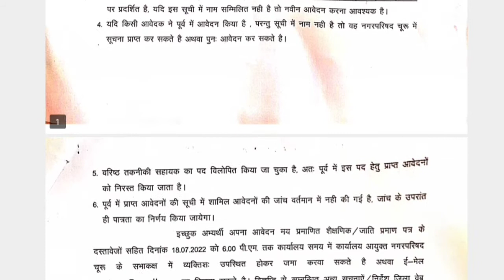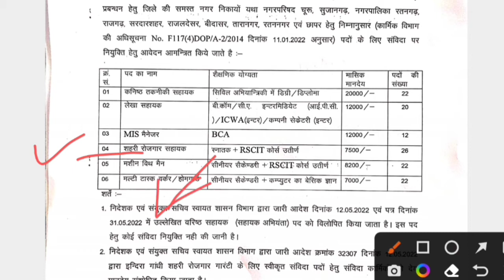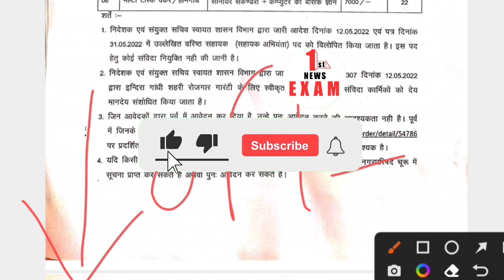Raj new bharti 2022/nagarpalika bharti 2022/rsmssb new vacncy 2022/govt job latest news/ raj nyi job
1st NEWS EXAM 👆

latest govt job updates in Rajasthan, new vacancy in 2022, govt job situation in 2022, Government Job Vacancy in 2022, govt jobs 2022 notification, upcoming rajasthan govt jobs 2022, Upcoming Government Jobs in Rajasthan 2022

churu nagar nigam vacancy 2022,